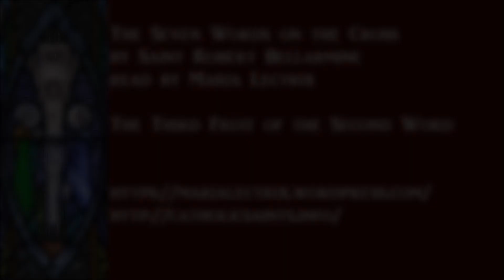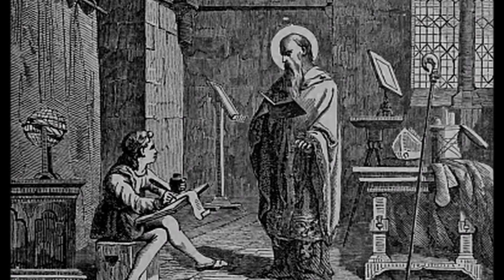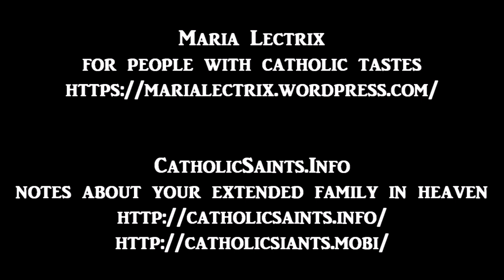The Seven Words on the Cross - The Third Fruit of the Second Word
The Seven Words on the Cross
by Saint Robert Bellarmine
read by Maria Lectrix
part 8 or 38

An examination of, and meditation upon, the seven sayings spoken by Jesus on the cross - "the seven last words" - as well as the associated total solar eclipse. Every saying is examined from different perspectives, each intended to make the reader think more deeply about Jesus' life and death and feel the sayings' applications to his own life. The writer also provides various suggestions for enriching one's faith life and doing good.

Saint Robert Bellarmine was a famous and controversial figure, deeply involved in the Counter-Reformation, apologetics, theological disputes, and the development of legal theory. His work eventually provided the natural law underpinnings for the American Revolution. After his retirement, he wrote several devotional books for normal people which became international bestsellers, including this book, The Mind's Ascent to God, and The Art of Dying Well. He is counted a Doctor of the Church.